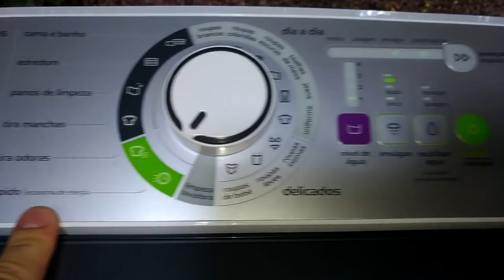Lavadora Consul 13 kg Maxi Economia - CWE13AB - Ciclo Rapido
Ciclo Rápido Completo.